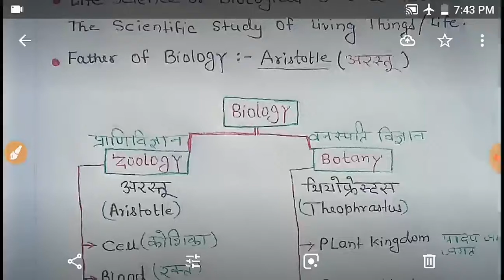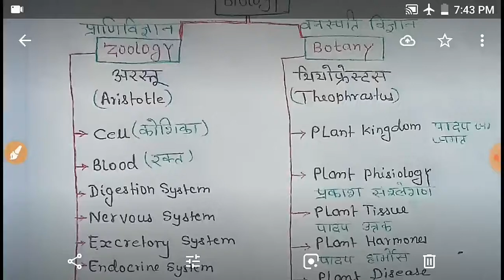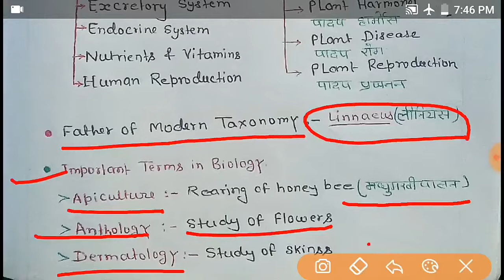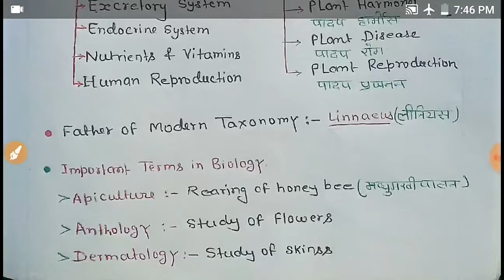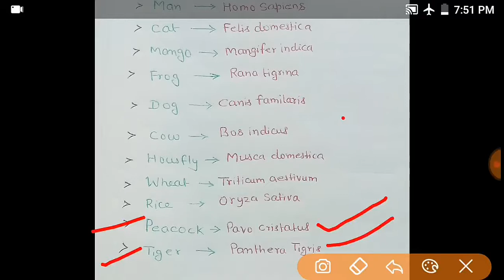Life Science Lec - 01 For RRB JE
Introduction to Life Sciences and  More videos are coming soon.